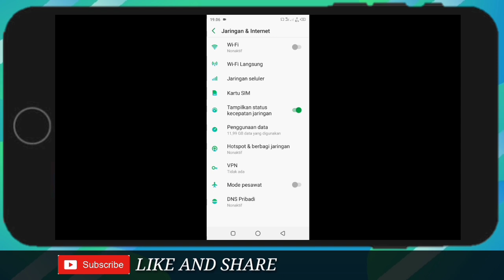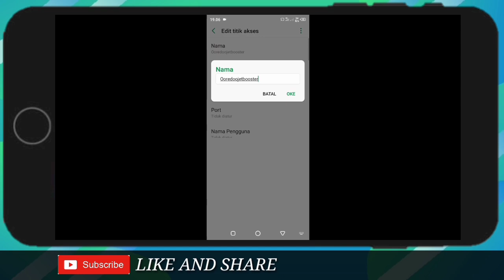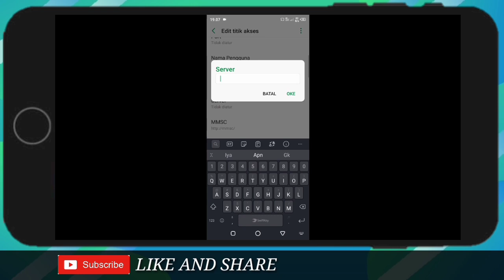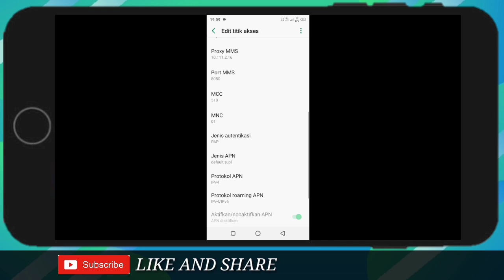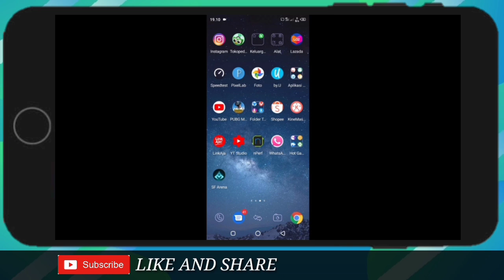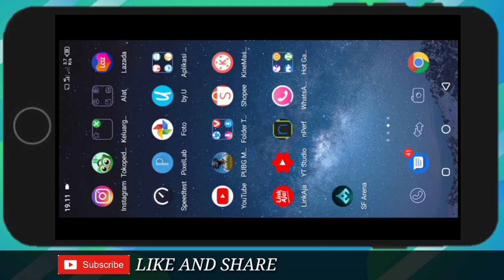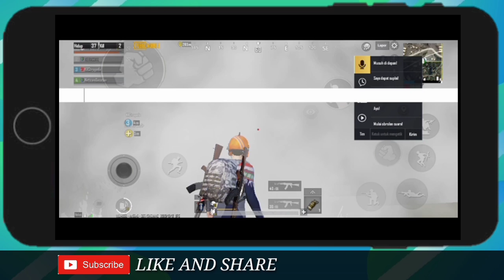Apn Indosat Tercepat,-Apn Indosat 4g Tercepat ANTI LAG #49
apn indosat tercepat-apn indosat tercepat 2020-apn indosat tercepat game online-apn indosat 4g tercepat-apn indosat 4g tercepat 2020 cara atasi sinyal indosat lemot 4g saat main game.

APN atau acces point name adalah settingan yang ada di perangkat smartphone tanpa setting apn yang benar anda tidak akan bisa connect ke internet.

APN INDOSAT 4G LAINYA DISINI

NOTE : BEDA TEMPATA KADANG BEDA KECEPATAN TIDAK 100 PERSEN AKURAT SAMA DENGAN INI

SALAM KENTANG DAN TAMPAN

YOK JANGAN LUPA SUPPORT CHANNEL INI YANG SUPPORT GW DOAIN BESOK LOE JADI MILYARDER